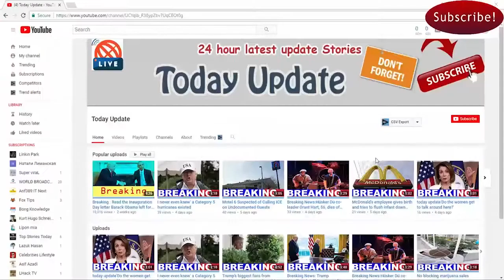Kimmel fires back at Trump: You should quit the presidency